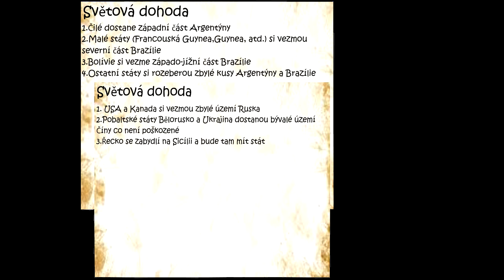ABS díl2 kap1 ale je to STOPGAP - STOPGAP